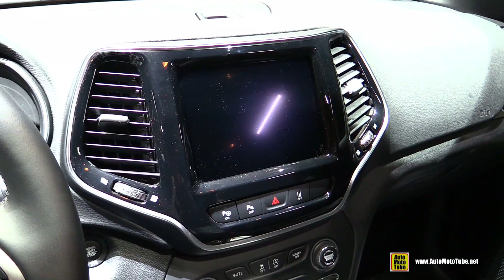2019 Jeep Cherokee S - Exterior Interior Walkaround - 2019 Geneva Motor Show